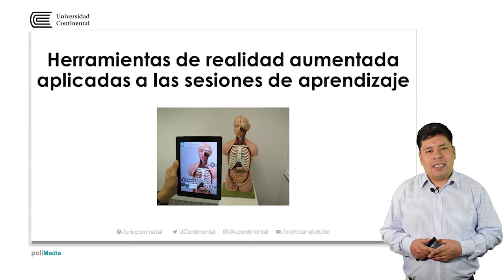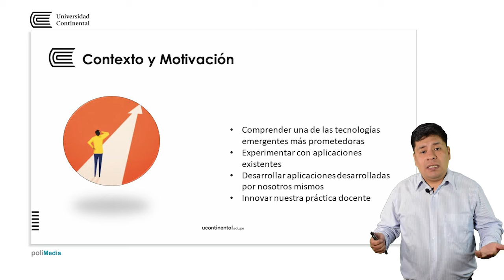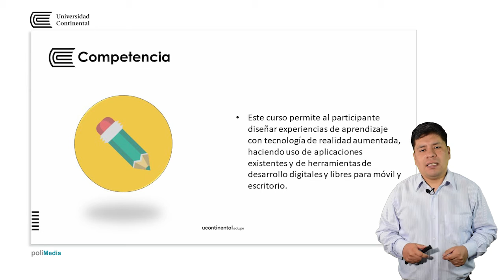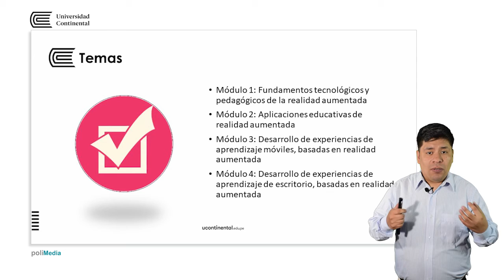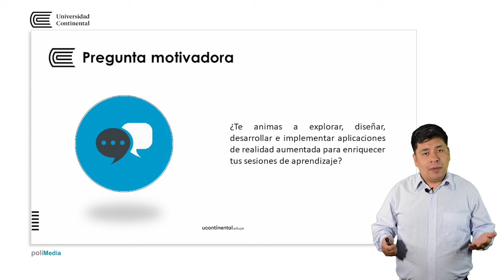Presentación del MOOC: Herramientas de realidad aumentada aplicadas a las sesiones de aprendizaje